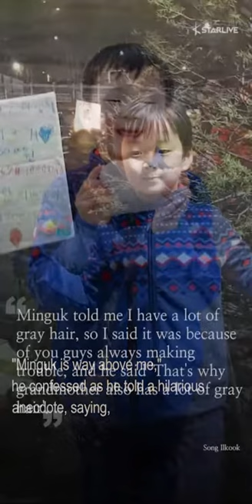Song Ilkook Shares Updates on His Beloved Triplets, Says They're Now 160cm Tall